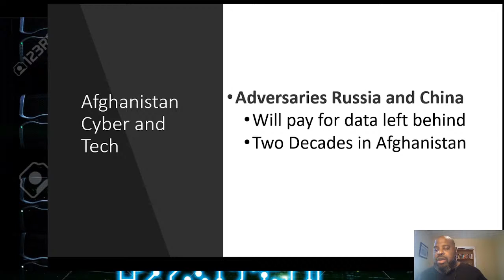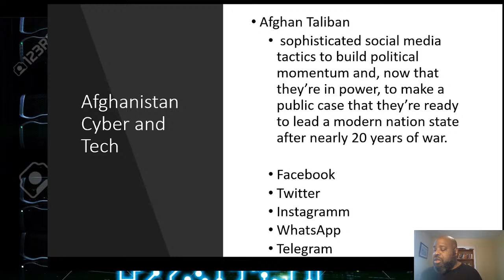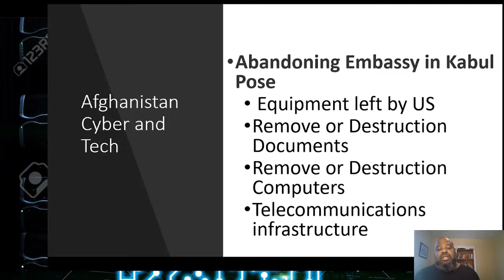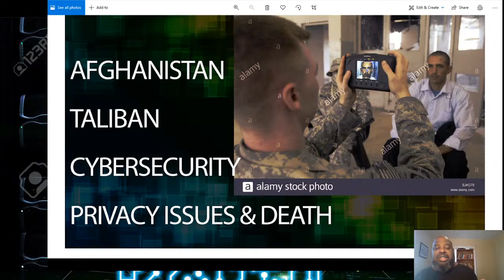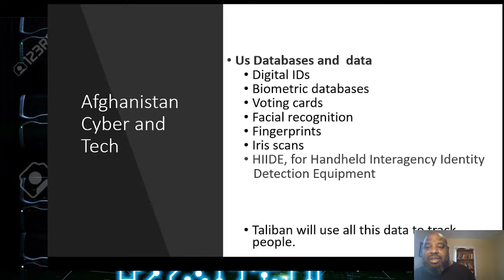Afghanistan Cybersecurity Privacy and Death. Taliban are using Biometrics to Track People. Cyber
Afghanistan  Cybersecurity Privacy and Death.  Taliban are using Biometrics to Track People.  Cybersecurity for the people.  THE TALIBAN HAVE SEIZED U.S. MILITARY BIOMETRICS DEVICES.  Kabul embassy evacuated to the US..  Biometric collection and identification devices were seized last week during the Taliban’s offensive.  THE TALIBAN HAVE seized U.S. military biometrics devices that could aid in the identification of Afghans who assisted coalition forces, current and former military officials have told The Intercept.  The devices, known as HIIDE, for Handheld Interagency Identity Detection Equipment, were seized last week during the Taliban’s offensive, according to a Joint Special Operations Command official and three former U.S. military personnel, all of whom worried that sensitive data they contain could be used by the Taliban. HIIDE devices contain identifying biometric data such as iris scans and fingerprints, as well as biographical information, and are used to access large centralized databases. It’s unclear how much of the U.S. military’s biometric database on the Afghan population has been compromised. As the world watches the events unfold in Afghanistan after the Taliban took control of Kabul, the chaotic images of troops patrolling the streets with guns can leave the initial impression of a century-old, Lawrence of Arabia-type conflict with little or no technology involved.  However, as we watch images of Afghanistan residents showing blue cards on their smartphones to CNN reporters, the on-the-ground reality is much different. Indeed, the Internet access has been generally pretty reliable in Kabul, and many people trying to contact others around the world are relying on technology and a long list of apps to communicate with friends and relatives trying to help.